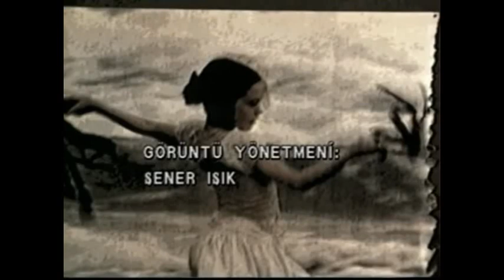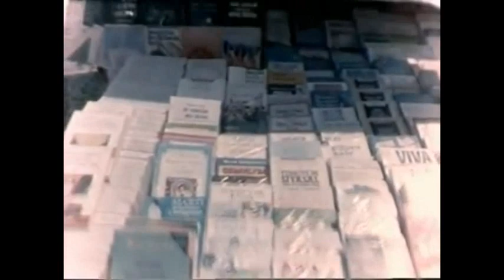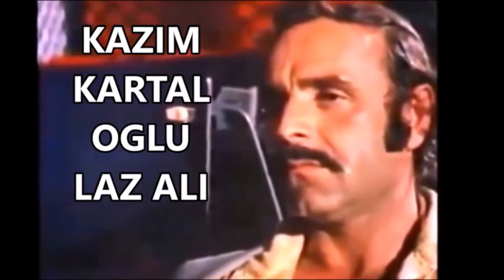Mahmut Hekimoğlu Kadın Severse 1994 Nilgün Bubikoglu Film